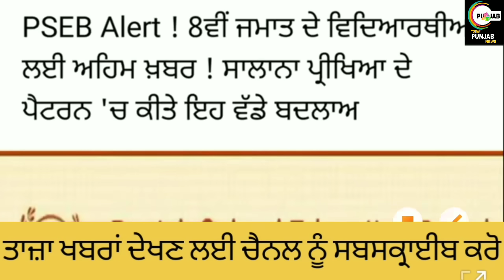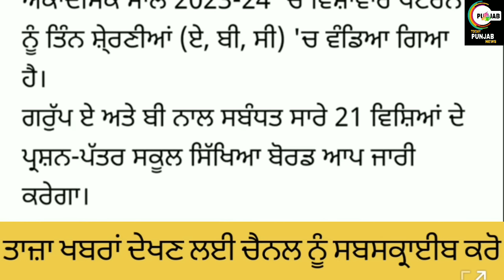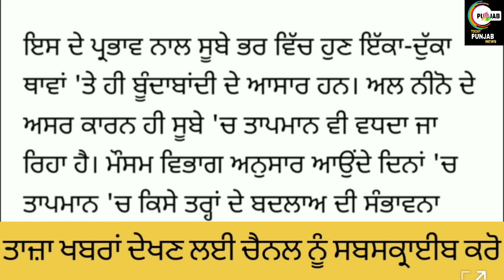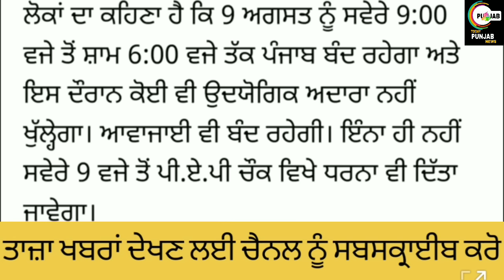SCHOOL CLOSED NEWS TODAY PUNJAB । SCHOOL HOLIDAY NEWS TODAY। SUMMER VACATION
Helo guyz